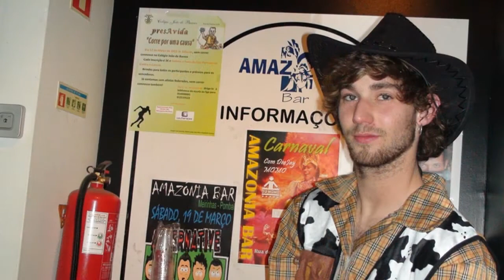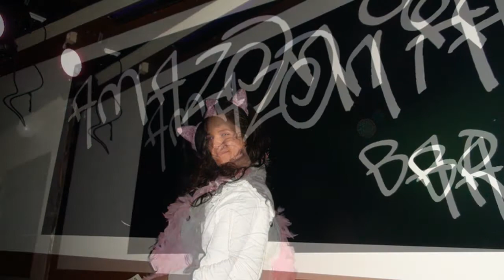NOITE DE CARNAVAL NO AMAZÓNIA BAR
NOITE DE CARNAVAL NO AMAZÓNIA BAR EM MEIRINHAS POMBAL NA NOITE DE 7-3-2011
AMAZÓNIA BAR- ENDEREÇO: